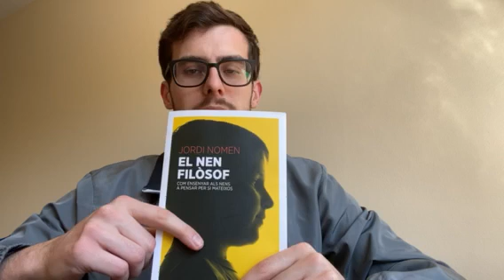Recomanacions confinades - Víctor